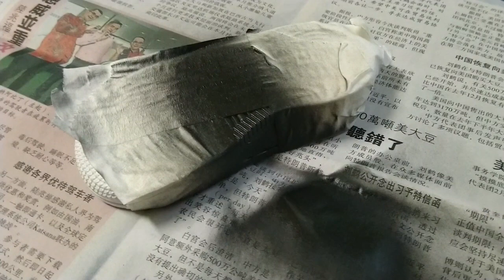Experimental Typography - by Ken Lim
Experimental Typography by Ken Lim ( MM1708/1801-1P). The One Academy Penang's Multimedia Design student.